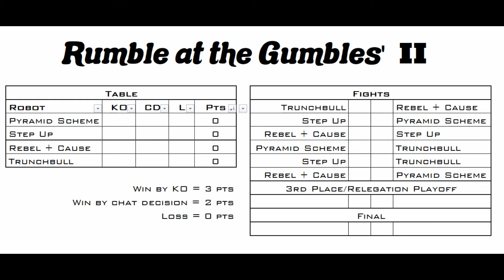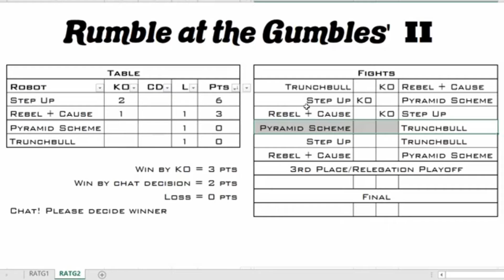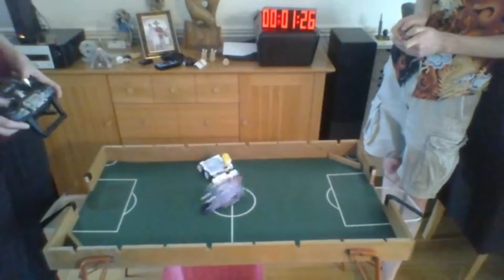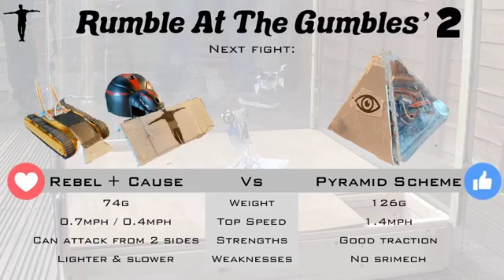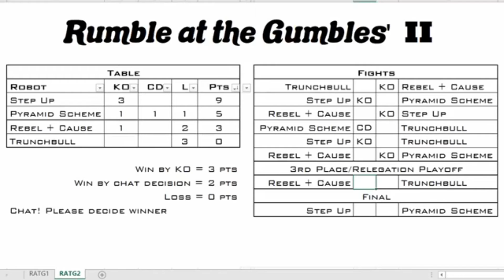Rumble at the Gumbles' 2 - robot fighting stream replay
On 11th April 2020, I streamed some robot fights from my house. This time I remembered to turn the mic on too.